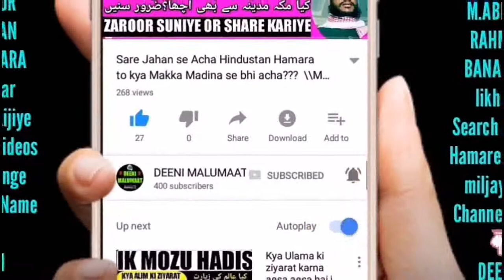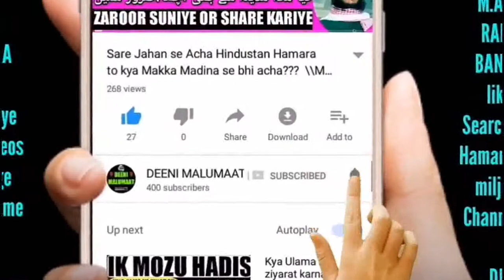Maiyat or Janazah ke Mutaliq Baz Rusumat ki Islaah (MAULANA ABDUR RAHMAN BANAHARA) رسومِ میت و جنائز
About Video:-
Janazah or maiyat ke mutaluq 6 rusoom ka is video me tazkirah kiya gaya hai or daleel ke saath unka hukum bataya gaya hai zaroor suniye kaam aayega,

Har din new (Naye) videos dekh kar DEENI MALUMAAT hasil karne keliye behtareen moqa

روزانہ نئے نئے ویڈیوز دیکھ کر دینی معلومات حاصل کرنے کیلئے بہترین موقع،

Channel by

نمبر :- ٠٨٩٠٨٩٣٩٣٤٣

          دیوبند دیوبند